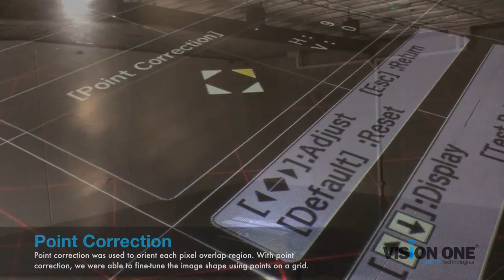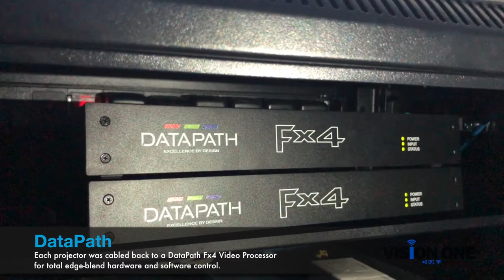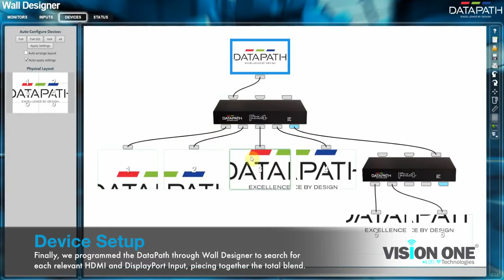Building Reality - Projected Floor Plans by Vision One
In the middle of 2018, the creative technologies and design team at Vision One were contacted by Jason Jaap - Managing Director at Schmick Car Care Club. Jason - a motivated entrepreneur from Melbourne - was ready to expand his business portfolio and recruited the team at Vision One to design and deliver a floor projection solution that could accurately project building floor plans on a 1:1 scale.

The undertaking first required consultation with Epson's technical experts, who calculated the ideal projector, throw distance, physical dimensions and blend overlap requirements for achieving a total image size of 26m wide x 18m high.

6x Epson EB-L1505UNL 12,000 ANSI Lumens Laser Projectors were installed in total, strategically mounted 12.3m and 4.7m apart. Promising long-life laser projection for large venues, the EB-L1505U is the world's first 12,000 lumens WUXGA LCD laser projector featuring 3LCD technology, 4K enhancement and high White and Colour Light Outputs.

We then ran CAT6 cabling over Clean Digital long-distance HDBaseT transmitters and receivers, carrying both HDMI and RS232 signals for display output and system control.

Each individual projector would project an image size of 13,700mm wide x 8,600mm high in dimension while a horizontal overlap of 10% (or 1,400mm/192 pixels) and a vertical overlap of 45% (or 3,800mm or 537 pixels) was required to achieve a smooth and seamless blend.

Once each projector was properly positioned, a meticulous process that included leveraging Epson's on-board individual Curve and Point Correction began.

Point correction was used to fine-tune the image shape using definitive points on a grid while curve projection was used to adjust and correct the shape of each image projecting against irregular, curved or spherical surfaces in the flooring.

This sequence was performed on each of the six projectors, ensuring that an even and aligned grid could be achieved between each designated blend. This process was also combined with the projector's lens shift and zoom functions, allowing for more precise pixel-to-pixel adjustments.

After each projector was aligned and configured, we used 2x DataPath Fx4 Next Generation Display Wall Controllers to configure the blend, content distribution and overlap regions. The Datapath Fx4 is a multi-faceted stand alone display controller that supports a choice of inputs, high bandwidth loop-through as well as 4 genlocked outputs in either DisplayPort or HDMI.

The Fx4 works in tandem with the free Wall Designer software. Datapath's Wall Designer is the perfect solution for creating and managing an entire video projects. Wall Designer allows project builders to easily design complex display walls and projected images of all sizes and configurations.

We configured the Wall Designer software to the exact physical and digital specifications calculated by Epson and as executed by our expert installation technicians, with the final software product looking something like the below:

This configuration catered for a) each physical and digital projected image size; b) each overlap blend region and c) each digital capture region, narrowing on each pixel to ensure an accurate and scaled reproduction.

Via the use of an HP Pavilion All-In-One Z8G53AA Intel i7 27" Windows 10 PC and Integrated Touch Screen, the staff at Building Reality use simple and familiar gesture controls to "scale" any PDF/floor plan document (ensuring a true 1:1 reproduction) while any adjustments made on the touch screen are reflected in real-time on the enormous floor projection surface.

Watch the video to see the installation in action!